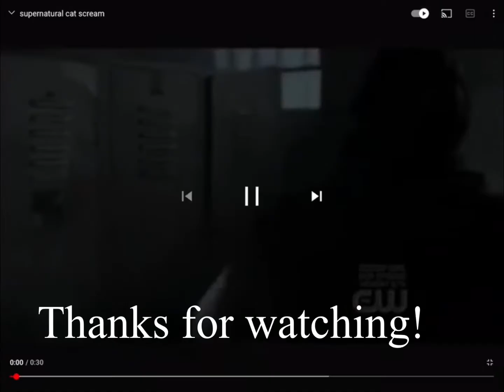Another oc Challenge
Credits to plushenugget